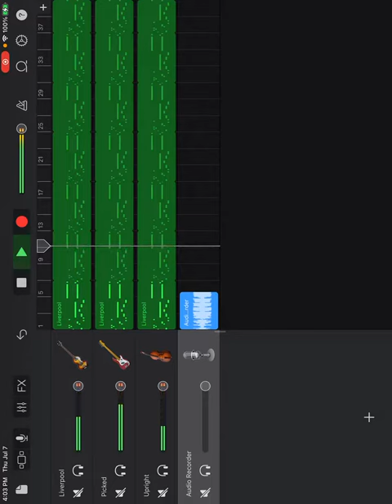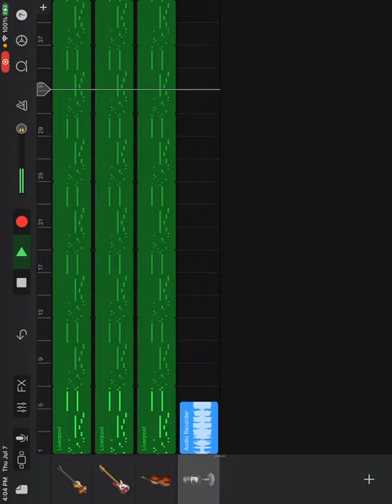Fix your tone interlude l mann